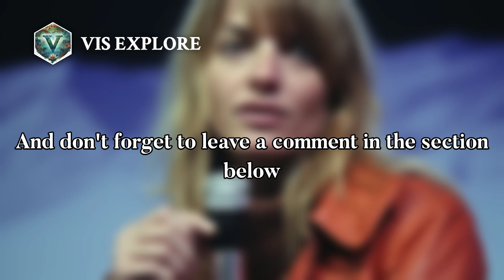The Fearless Journey of Sarah Marquis | Explorer Biography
Sarah Marquis is a Swiss adventurer and explorer. From 2010 to 2013, she walked 20,000 kilometres alone from Siberia to the Gobi Desert, into China, Laos, Thailand, and then across Australia. In 2011, she gave a TED talk and in 2014 she was named one of National Geographic's Adventurers of the Year.